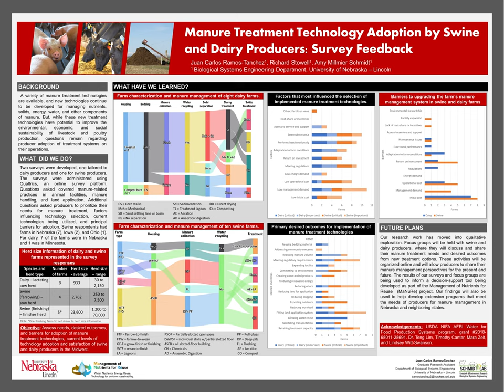Manure Treatment Technology Adoption by Swine and Dairy Producers: Survey Feedback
This was presented by Juan Carlos Ramos-Tanchez at the 2022 Waste to Worth Conference.